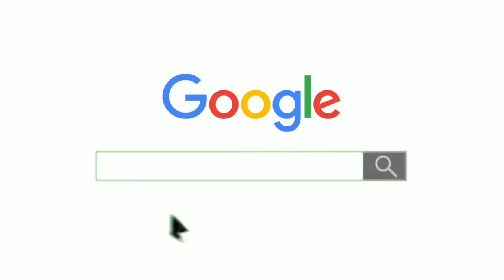12MM सरिया का रेट क्या है? Tmt सरिया की Price 2024 – TMT Sariya Price List Today ⏬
12MM सरिया का रेट क्या है? Tmt सरिया की Price  2024 – TMT Sariya Price List Today ⏬

saria price
saria bhav,
kamdhenu tmt,
kay2 tmt,
up saria rate,
kay2 sariya,
saria ka rate today,
kamdhenu saria,

2 सूत,3 सूत, 4 सूत,5 सूत, 6 सूत, 8 सूत सरिया का भाव
8mm 10mm 12mm 16mm tuday price8 mm steel bar today price , 16 mm steel bar price,
10 mm sariya ka bhav
12 mm sariya ka rate

2 sut saria ka rate today
2 sut saria price today in panipat haryana
4 sut saria price today in punjab
pradesh
2sut saria price today in kanpur
4 sut saria price today in kanpur
IngotRate SARIYAKARATE लोहेकारेट raipuringotbhav aaj ka sariya ka rate kya hai delhiingotbhav  todayironrate  steellohakarate aajlkalohekarate  todaytmtrate todayironrate 01 सितम्बर 2022 Loha Rate Today– लोहा का रेट आज | iron rate today,TMT Saria Rate,पुराने लोहे का भाव

important links
🟥 Important links 🟥